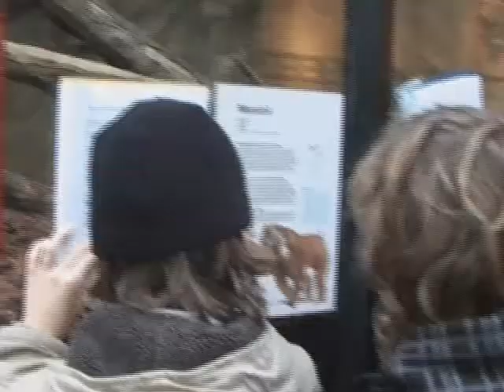Artis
bezoek schoolklas Artis